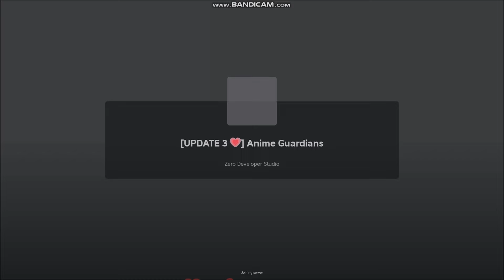*NEW CODES* [UPDATE 3 💗] Anime Guardians ROBLOX | August 6, 2024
Anime Guardians
- NEW CODES
- ALL CODES
-  [UPDATE 3 💗]